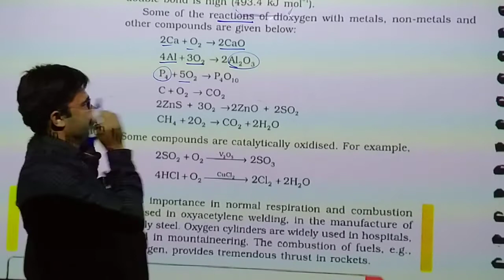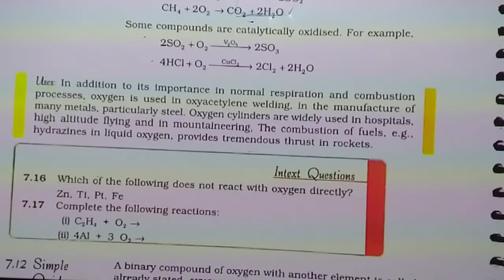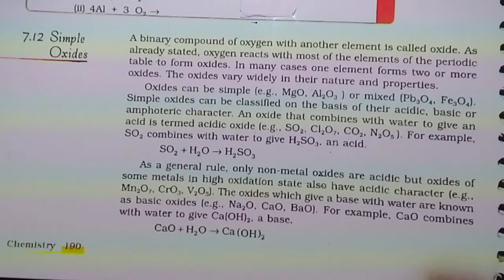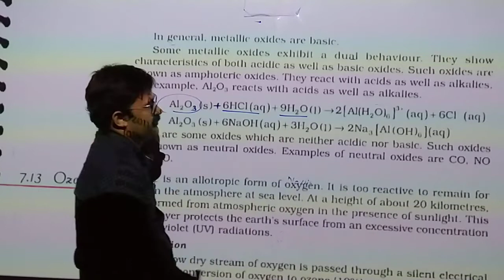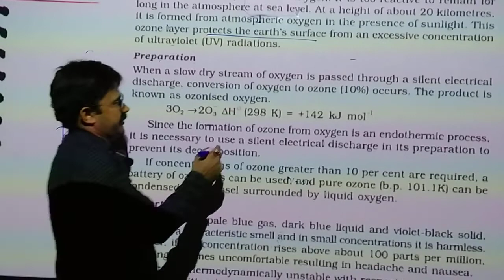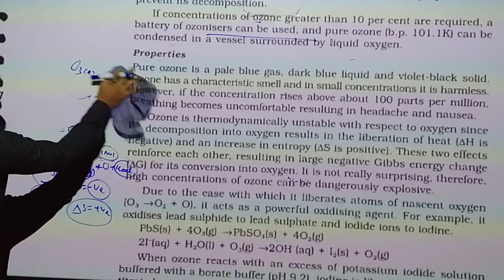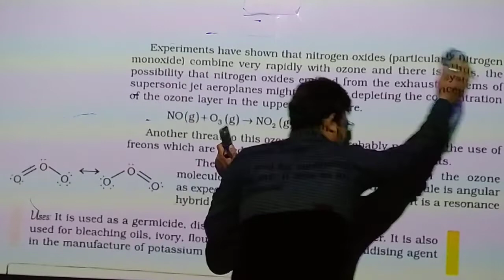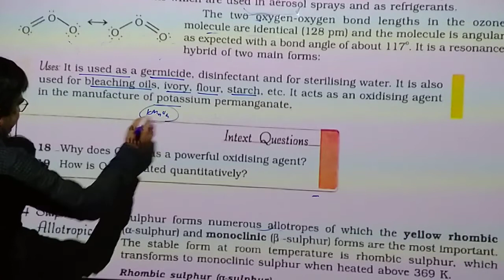p block elements /std 12/eng med/lac 13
standard 12 science chemistry part 1 chapter 7 p block elements  in english medium lacture number 13